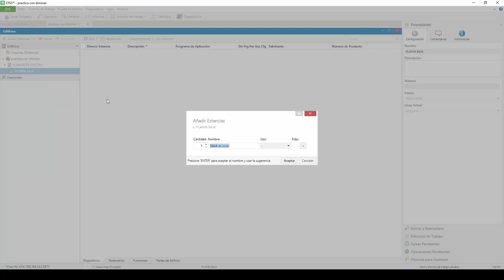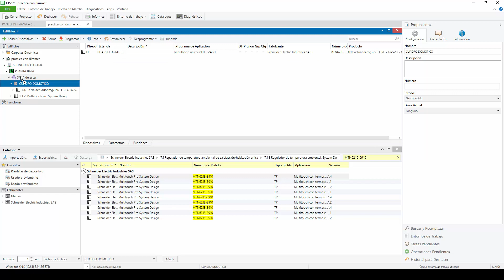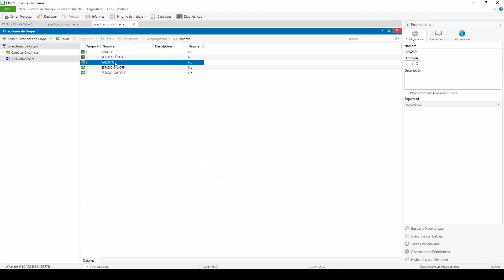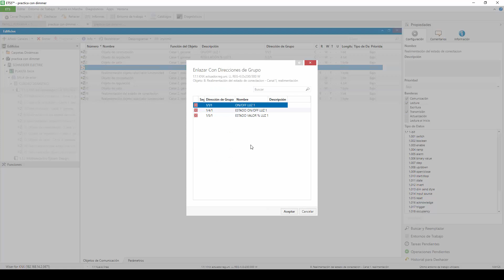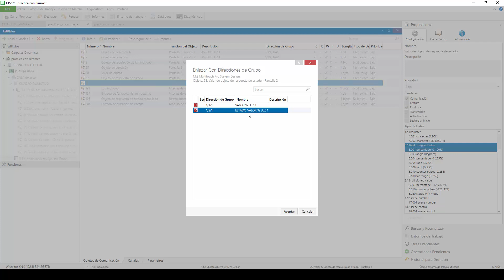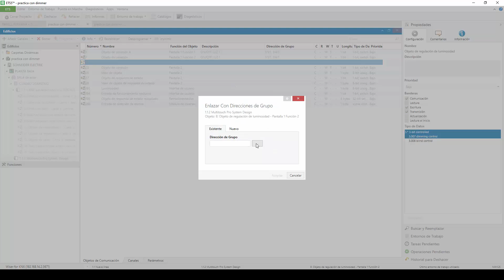Parametrización de un dimmer con un multitouch pro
En el siguiente vídeo se muestra cómo parametrizar un dimmer y en este caso asociarlo con un multitouch pro.